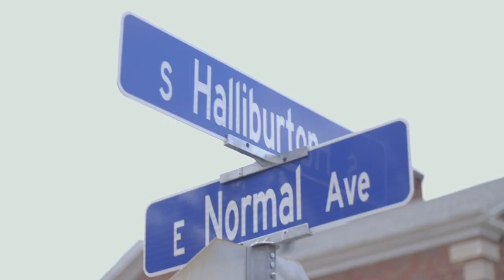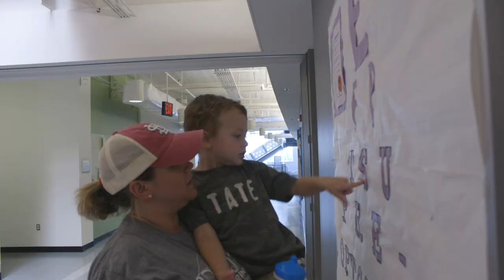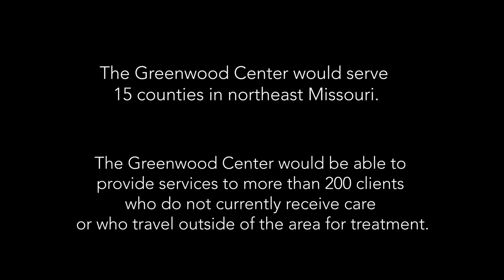The Greenwood Project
Since 2015, Truman has been working to repurpose the former Greenwood Elementary School into an interprofessional center dedicated to serving those with autism and other neurodevelopmental disorders. In addition to licensed professionals on staff, the comprehensive center will provide a valuable opportunity for students to engage in hands-on, high-impact learning experiences.